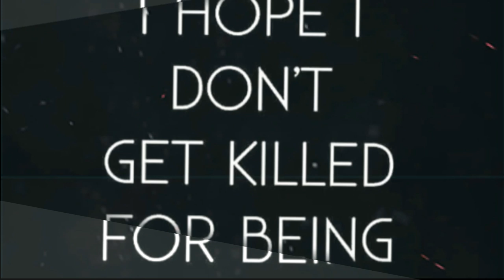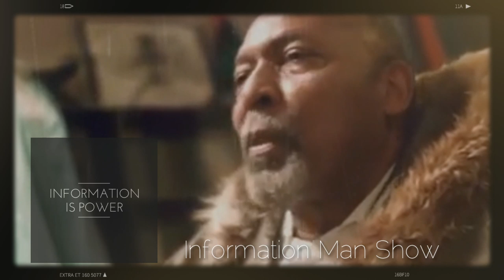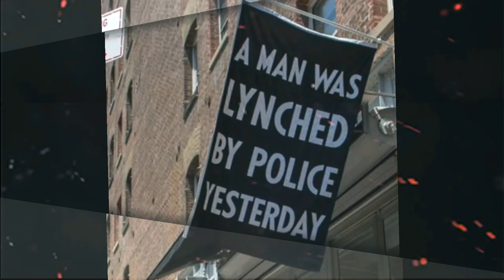Prof. James Smalls Speaks Truth